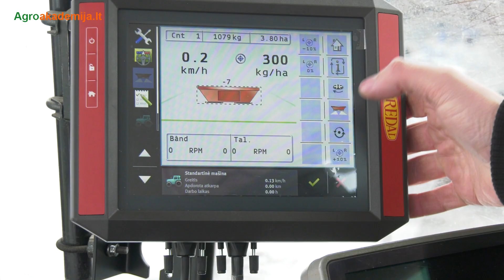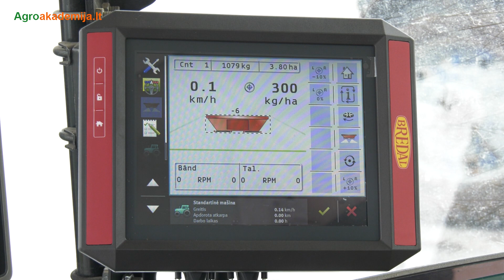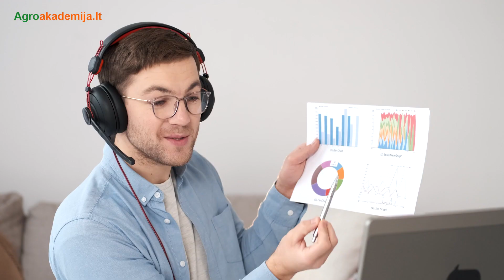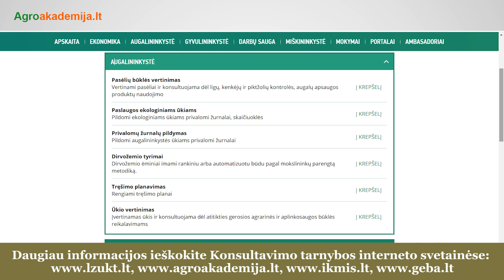Svarbiausi ūkio darbai kovą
Kalendorius ir skirtas, kad galėtume skaičiuoti ir planuoti savo laiką. Tik tiek. O tikrieji metų laikai, žinoma, ir pavasaris, gyvena pagal savo tvarką. Vis tik kovą kalendoriuje verta pasižymėti, apgalvoti ir atlikti kai kuriuos darbus.